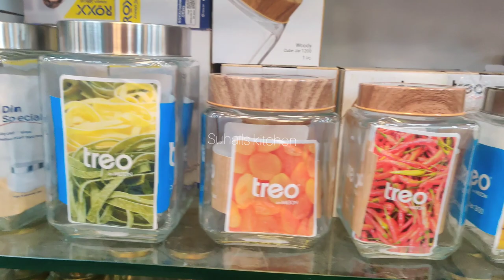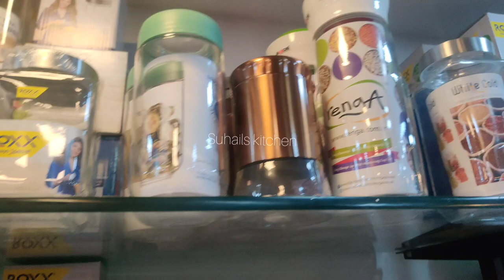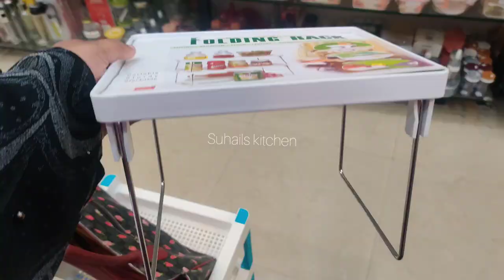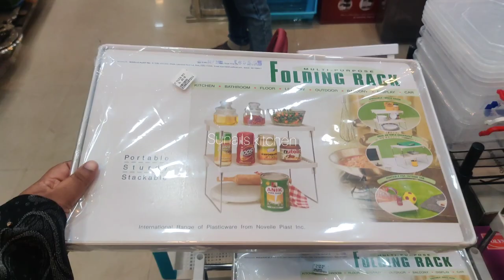kitchen Glasswares Ceramic Jars Spice Glass Bottles Oil spray bottles Oil Bottle Wooden Spatula sama